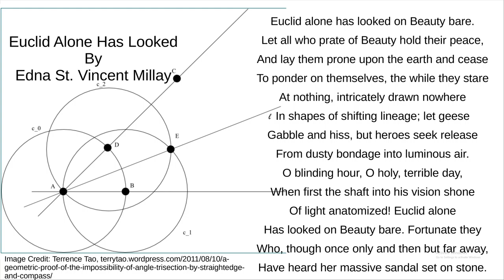Euclid Alone Has Looked -- Edna St Vincent Millay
Euclid Alone Has Looked, by Edna St  Vincent Millay. Read by Keller Scholl. As the poem was published 1923, no copyright acknowledgements are required.